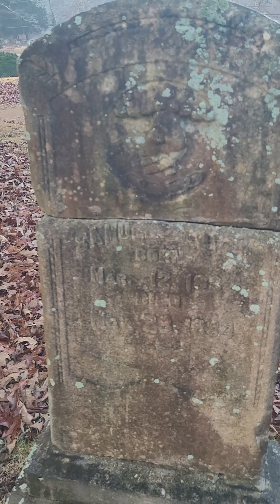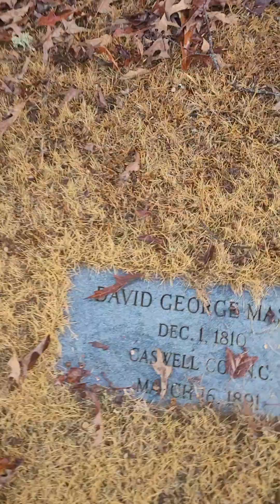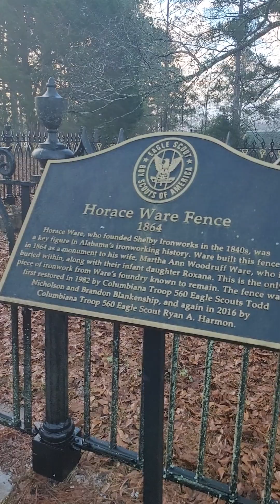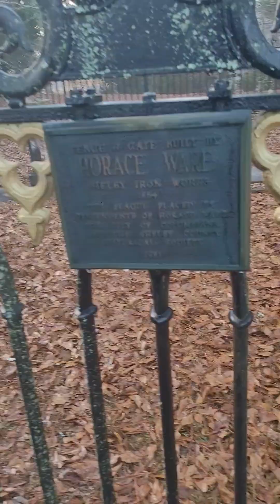A new day, a new year, inching towards death